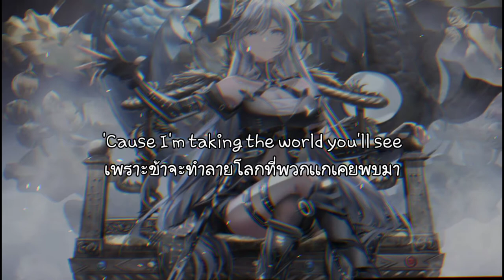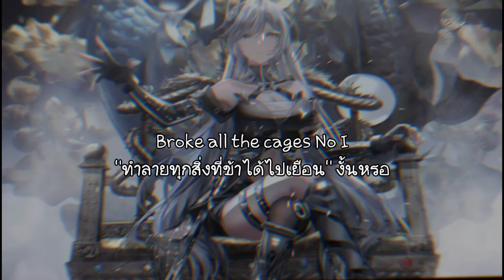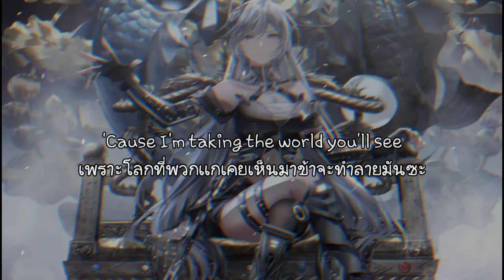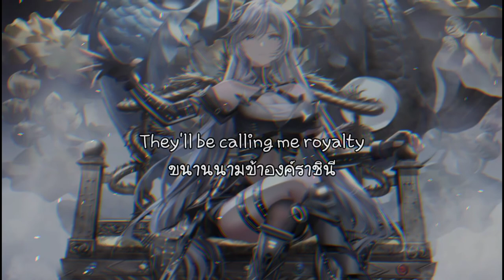[แปลเพลง] Royalty - Egzod & Maestro Chives (ft. Neoni)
Art Work